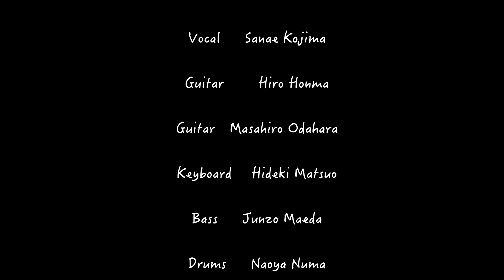白い花(short ver) by Soul Syndicate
[Soul Syndicate +ADSR]広島＆岡山公演

Soul Syndicate
小田原政広g
モンゴル松尾k
前田順三b
風薫 dance
Emiyu dance

ADSR
沼直也d
本間浩之g
コジマサナエv

★12.28 Tue. 広島＠Jive
   with SoulSyndicate
open 18:00 /start 18:30
前¥3,500 当¥4,000 配信¥2,500

★12.29 Wed. 岡山@牛窓テレモーク
   with SoulSyndicate
open 18:00 /start 18:30
¥4,000 配信¥2,500